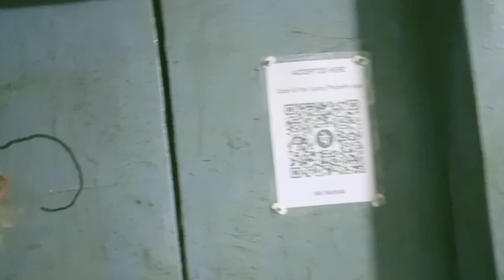आज का काम देखिए | Aaj Kya kya kiya maine | dekhiye aaj ke blog me